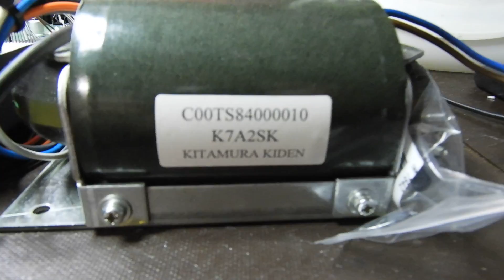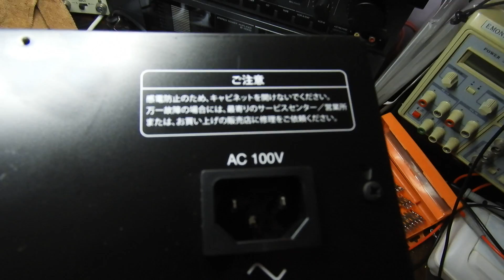Soul Note dc1.0 - initial impressions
This DAC arrived directly from Japan where it was bought by one of my customers from the Eastern seaboard. Quality built all around with several over-engineered power supplies.
It apparently has some distortion problems but first I have to deal with supply issues, this being 100V AC unit. I decided to either source an original transformer from the manufacturer (of the DAC or perhaps the trafo manufacturer), and if this is to prove cost prohibitive, from manufacturer direct.
I get bogged down with explanation in the video. What I meant to say was that even if I had 120V step down trafo, it would have been 20% above the original voltage. Australian equivalent 20% above nominal voltage of 240V AC would be to hook up a piece of electronics to 288V. Not a good idea.